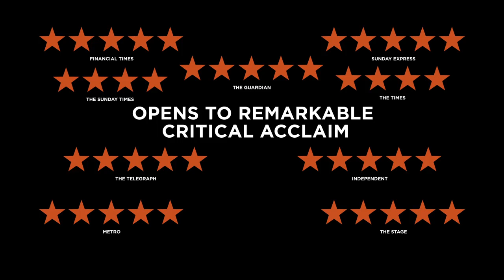National Theatre Live Edward Albee's Who's Afraid of Virginia Woolf Trailer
Sonia Friedman Productions present Imelda Staunton (Gypsy, Vera Drake, the Harry Potter films), Conleth Hill (Game Of Thrones, The Producers), Luke Treadaway (A Street Cat Named Bob, The Curious Incident of the Dog in the Night-Time, The Hollow Crown) and Imogen Poots (A Long Way Down, Jane Eyre) in James Macdonald’s critically acclaimed, 5 star production of Edward Albee’s landmark play, broadcast live to cinemas from the Harold Pinter Theatre, London.
In the early hours of the morning on the campus of an American college, Martha, much to her husband George’s displeasure, has invited the new professor and his wife to their home for some after-party drinks. As the alcohol flows and dawn approaches, the young couple are drawn into George and Martha’s toxic games until the evening reaches its climax in a moment of devastating truth-telling.